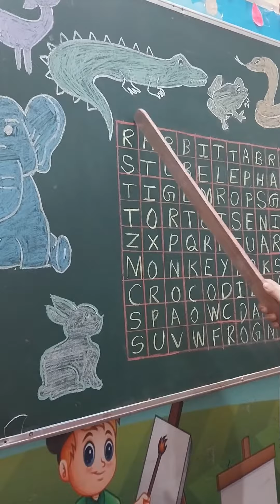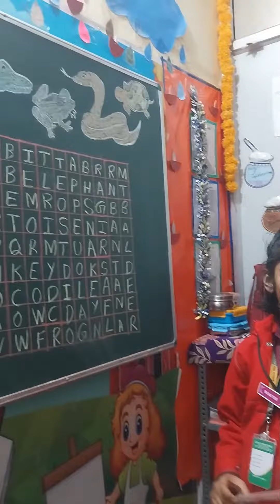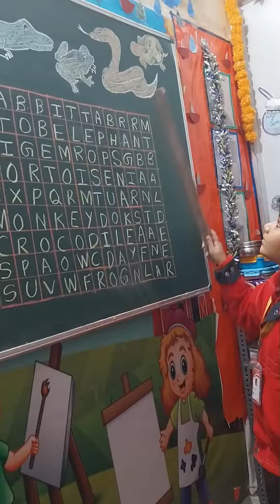grid and wild animals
wild animals in grid